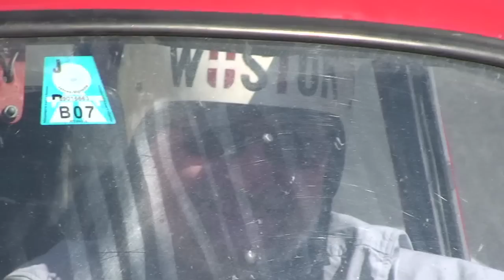Always remember Juri Gagarin Trailer HD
christianreiser jurwos trailer gagarin wostok1